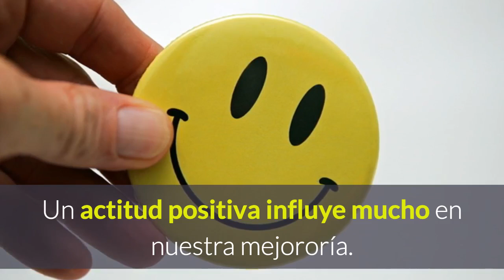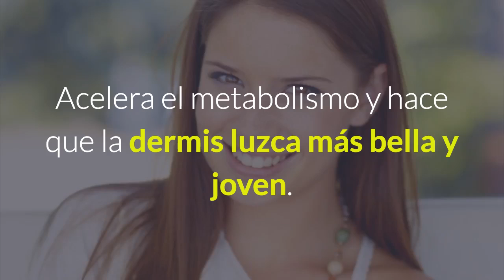Cúrate Todos Los Males Riendo Una Vez Al Día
Aprendamos de la risoterapia

XXXXXXXXXXXXXXXXXXXXXXX